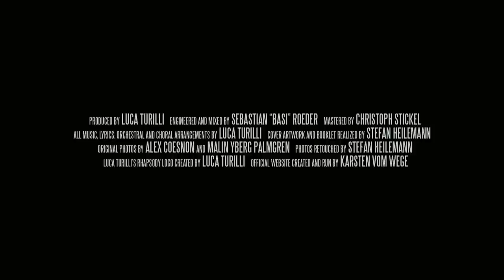Luca Turilli’s RHAPSODY - “Please Cry More” (PROMETHEUS…/OFFICIAL STUDIO TRAILER)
Luca Turilli’s RHAPSODY - PROMETHEUS, SYMPHONIA IGNIS DIVINUS, the new cinematic masterpiece!

The album 'Prometheus, Symphonia Ignis Divinus' will be out on June 19th (EU) via Nuclear Blast Records.